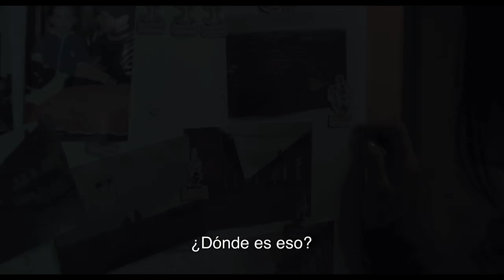Love and Bruises. Trailer subtitulado al castellano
Hua, una joven profesora de Beijing acaba de llegar a París. Exiliada en una ciudad desconocida, pasa el tiempo entre su pequeño apartamento y la Universidad, mientras se debate a la deriva entre antiguos amantes y sus nuevas conquistas francesas. Conoce entonces a Matthieu, un joven trabajador que se enamora locamente de ella. Poseído por un insaciable deseo por su cuerpo, él trata a Hua como a un perro y su intensa historia queda marcada por los apasionados abrazos de Matthieu y su violento abuso verbal. Cuando Hua decide dejarle, descubre la fuerza de su adicción, y el vital papel que él ha venido a jugar en su vida como mujer.